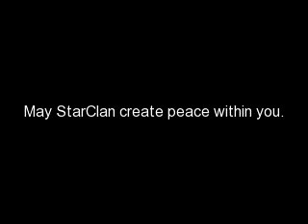Warrior Cats Forbidden Couples-It's Only Love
The pictures of Frostfur and Leopardstar were supposed to be my new opening, but that got messed up. I will try harder next time.
  I made this as a tribute to the forbidden or could-be couples in Warriors. I featured CrowxLeaf, CrowxFeather, FirexCinder, SquirrelxAsh, GrayxSilver, LionxHeather, and BluexOak. I love this song (It's Only Love sung by Tyler Hilton), but it's better when The Beatles sing it. The ending song is Aurora by The Cat's Miaow (you see why I used that song rite???)
 Warriors and Frostfur and all the cats in this video do not belong to me, they are personal property of Erin Hunter.

 Art By: